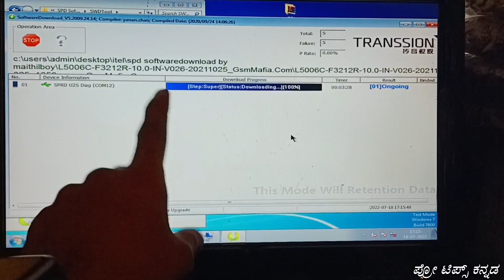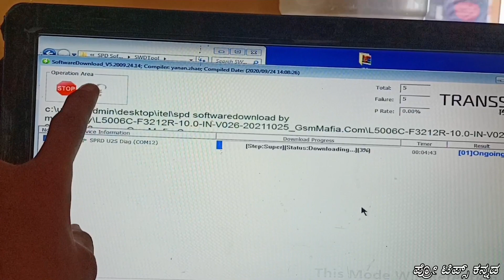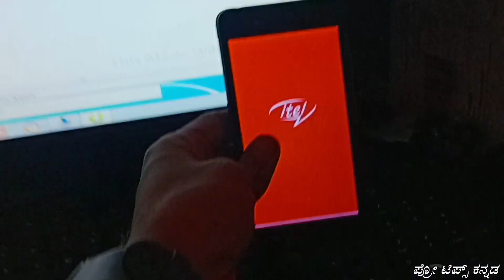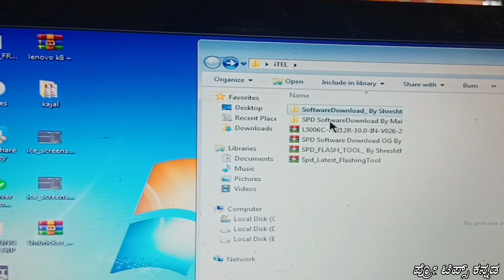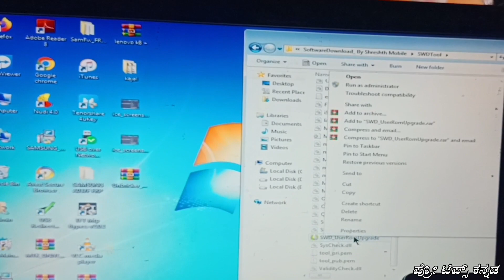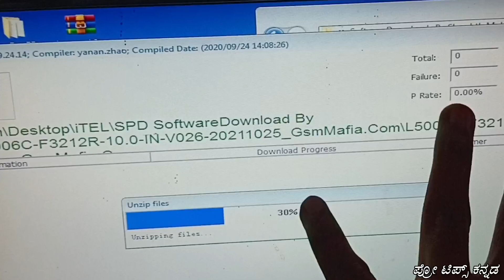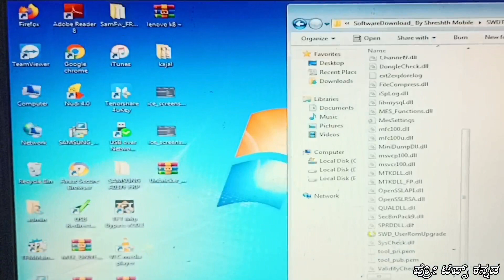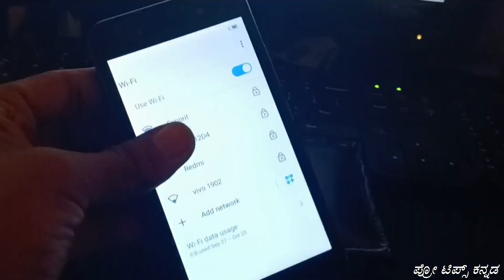ITEL L5006C RESTART PROBLEM SOLUTION IN KANNADA | PART 05 | PRO TIPS KANNADA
ITEL L5006C RESTART PROBLEM SOLUTION IN KANNADA | PRO TIPS KANNADA

itel l5006c auto on off problem solution itel l5006c restart problem
itel a23 pro l5006c jio hang on logo restart problem solution
itel a23 pro auto restart problem itel l5006c on off problem
itel a23 pro on off problem
itel l5006c restart problem
itel l5006c auto restart problem
itel l5006c auto restart problem solution
itel l5006c auto on off problem solution
itel l5006c flashing
itel on off problem
itel a23 on off problem
itel a23 pro restart problem solution
itel model l5006c on off problem
itel l5006 on off problem
itel jio a23 pro l5006c on off problem
itel a23 pro l5006c on off

ಮೊಬೈಲ್ ರಿಪೇರಿ ಇನ್ನ ಕನ್ನಡ | Mobile Repair in Kannada | Pro Tips Kannada

|| Contact To Business And Collabs ||